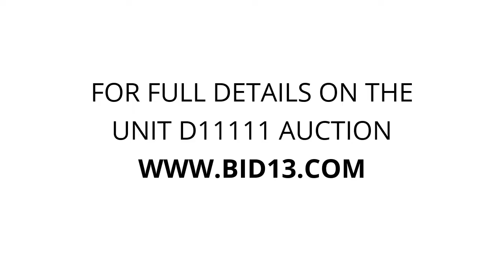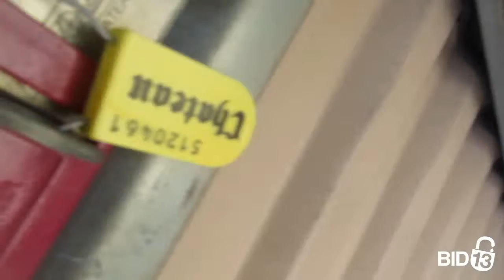Jamacha Point Self Storage - Unit D11111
misc.goods